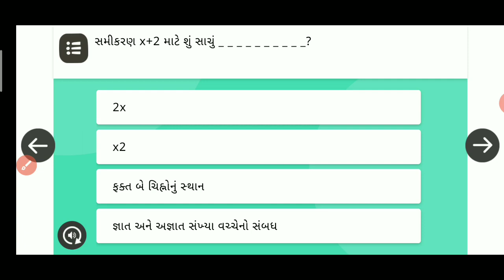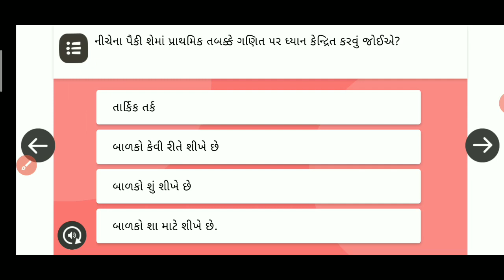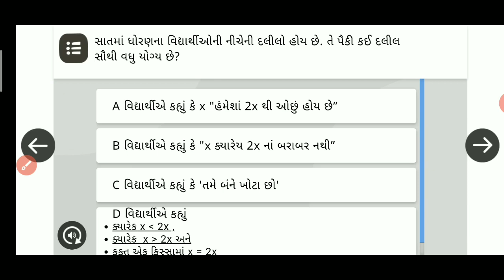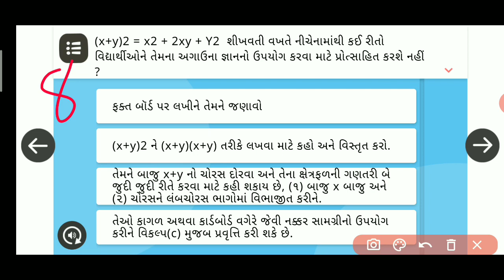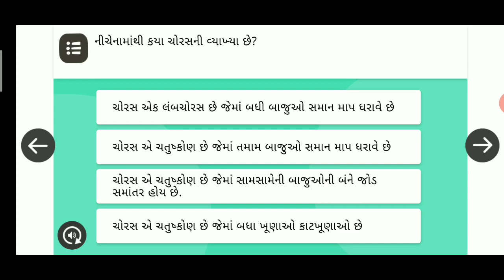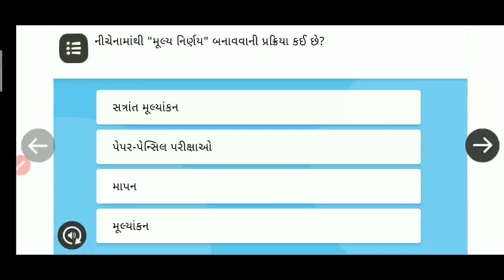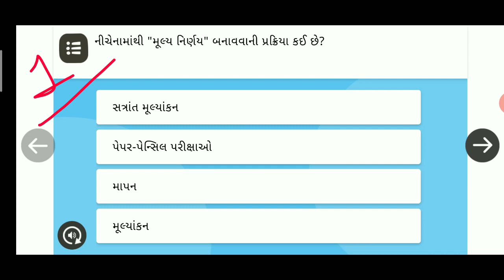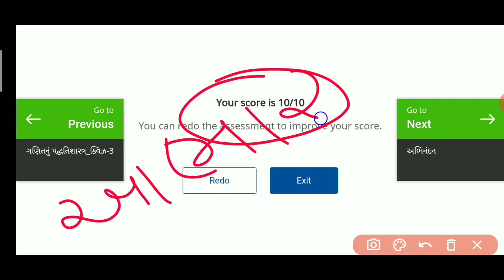Nishtha Module 9 Quiz Answers | Nishtha Module 9 Talim Quiz Answers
Nishtha Module 9 Quiz Answers, Nishtha Module 9 Talim Quiz Answers, Nishtha Talim, Girish Education

---GIRISH BHARADA---